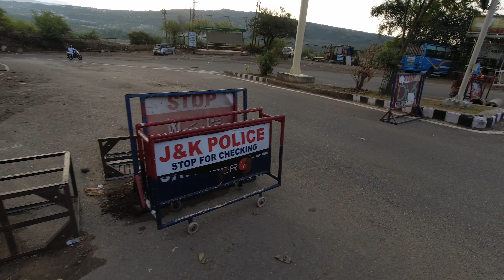Cycling //Jammu to Nagrota //National Highway